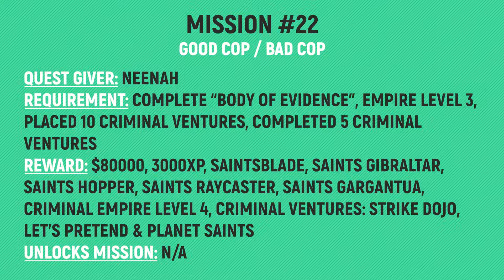Saints Row - Mission #22 - Good Cop / Bad Cop 🏆 Walkthrough Guide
00:00 – Talk to Eli
00:36 – Go to the heli
01:40 – Get in the heli
02:09 – Find the chief’s car
02:28 – Pick up the chief’s vehicle
02:41 – Go to the first factory
03:12 – Smash into the containers
03:29 – Go to the second factory
03:39 – Smash the car against the building
03:49 – Go to the third factory
04:07 – Hold the car in the flames
04:25 – Fly to Panther Rock
05:04 – Safely release the vehicle

🙏SPECIAL THANKS TO MY PLATINUM MEMBERS:
Tomyabo